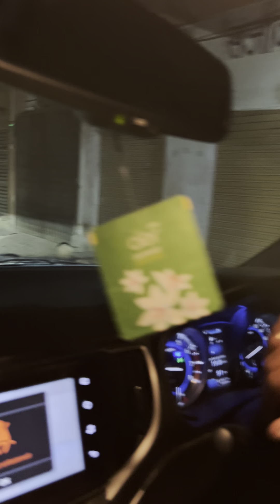रोड़ पर लावारिस लड़का ने हम पर हमला कर दिया | haunted road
￼ daily real blog exploring

My Instagram id 🙏my risk team